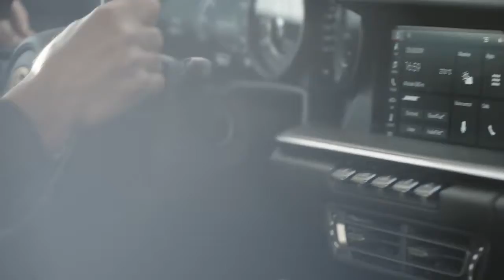01 The new Porsche 911 Turbo S The peak of driving emotion